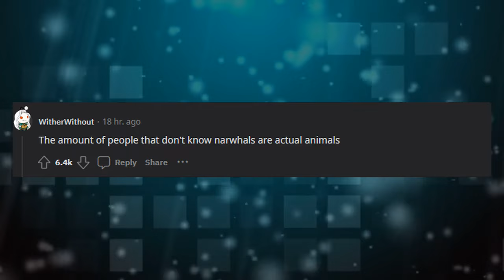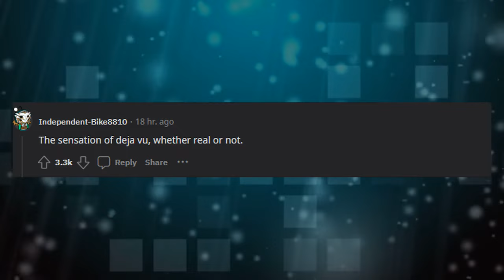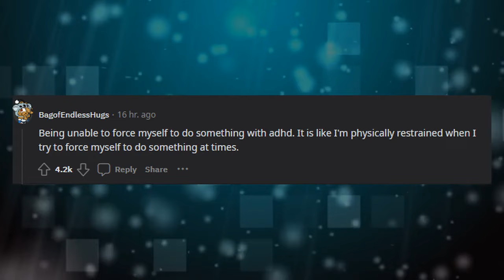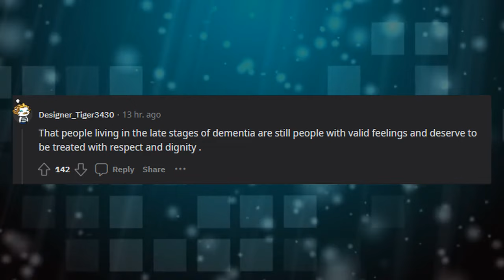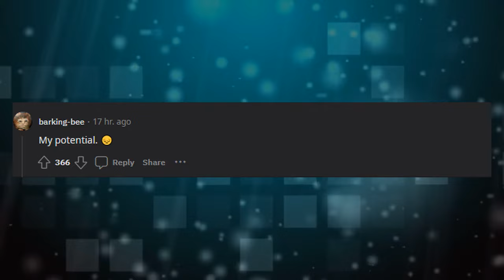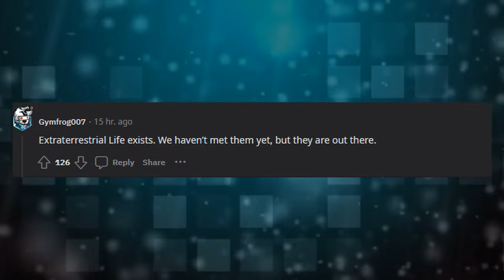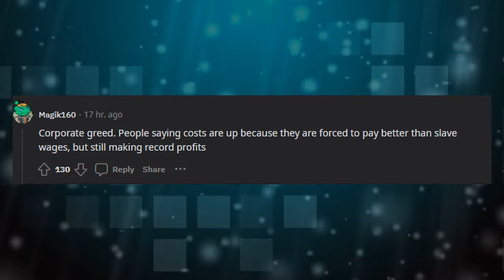What is something you know is real but others don’t seem to believe in?